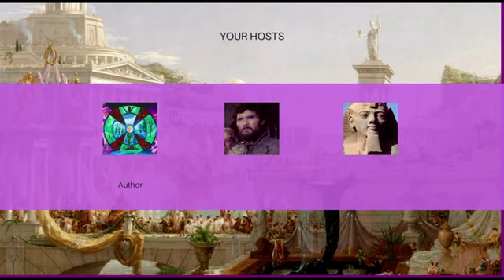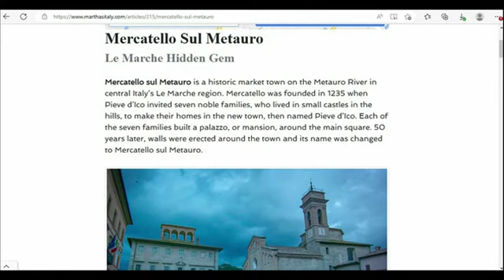Veronica Giuliani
Veronica Giuliani (12/27/1660 – 7/9/1727) was a Roman Catholic nun, born and raised in Italy, where she also conducted her ministry.  During her time as a nun, she experienced a series of visions which she wrote down in a journal.  Prior to entering the convent, her reading and writing skills were minimal, but the act of recording her experienced forced her to improve.  Church authorities had doubts about the legitimacy of her experiences, and temporarily stripped her of her rank.  She was also subjected to various humiliations during the process of interrogation, but was eventually fully restored.  In 1839 she was officially designated as a saint, and the Catholic Church observes her feast day on July 9th.

As of this posting, and to the best of our knowledge, her full journal has not yet been published or translated into English.